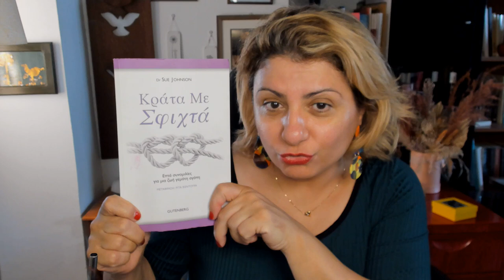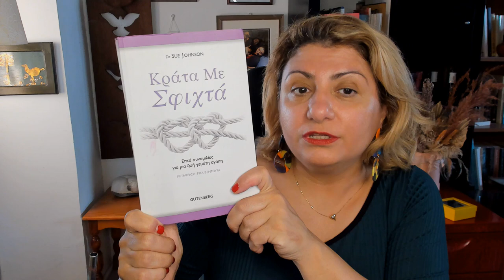Εισαγωγή στο playlist "Πώς χειρίζομαι μια νέα γνωριμία φλερτ και dating"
Αυτό είναι ένα εισαγωγικό βίντεο που εξηγεί τη φιλοσοφία του playlist "Πώς χειρίζομαι μια νέα γνωριμία φλερτ και dating"
Στο βίντεο αυτό μιλάμε για τα βασικά. Το θέμα της έλξης, της εξασφάλισης ότι και οι δύο όντως ενδιαφέρονται για γνωριμία, τη συνομιλία μέσω μηνυμάτων, τη βιντεοκλήση και το πρώτο ραντεβού.
Τι ψάχνουμε να δούμε σε μια τέτοια περίπτωση; Τι ψάχνουμε να νιώσουμε; Τι παρατηρούμε σε εμάς και τι στο άλλο πρόσωπο; Τι είδους ερωτήσεις είναι καλή ιδέα να κάνουμε σε ένα πρώτο ραντεβού; Μέχρι πού προχωρούμε στο ερωτικό κομμάτι στο πρώτο ραντεβού;
Φυσικά πρόκειται για μια πρώτη προσέγγιση και με βάση τα σχόλια σας κάτω από το βίντεο στο Youtube θα δοθούν αφορμές και για πολλά άλλα σχετικά βίντεο.